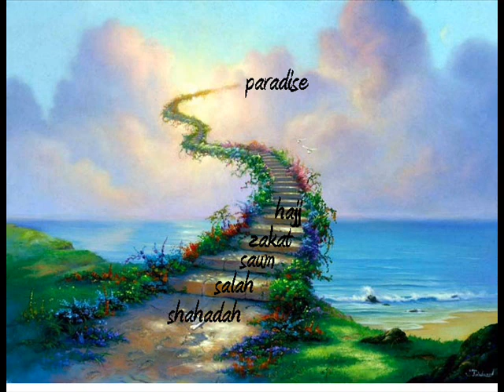jannat P6 ( فارسی، دری)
Lecture given by brother Nazim Azimi about Jannat.